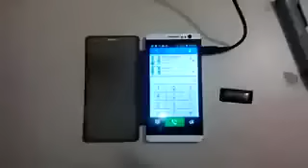Protect your self by this MODICARE CHIP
Use modicare chip